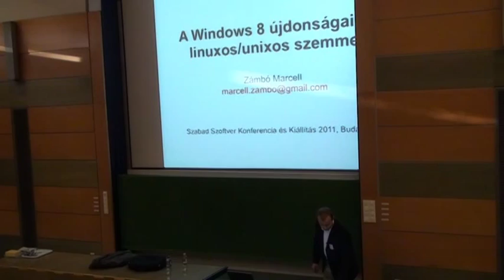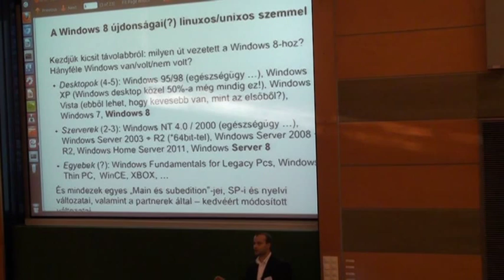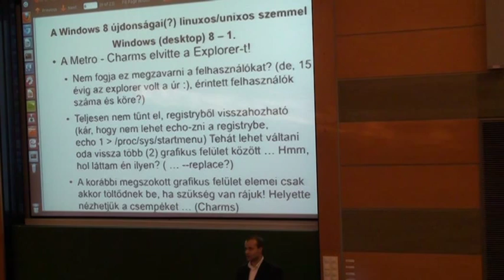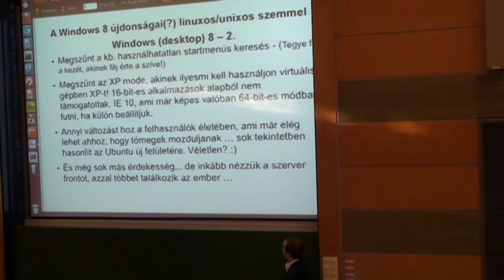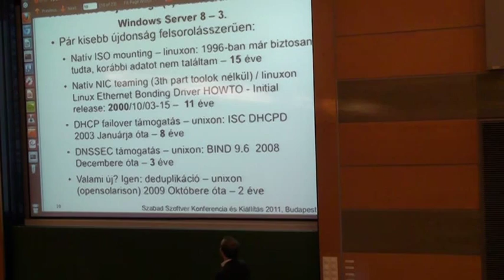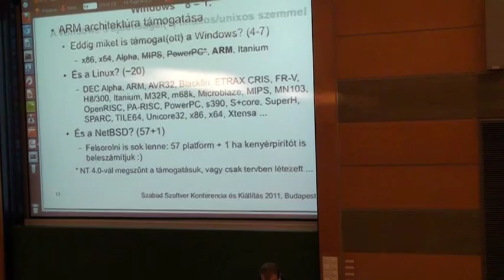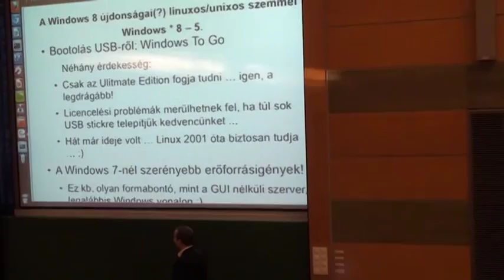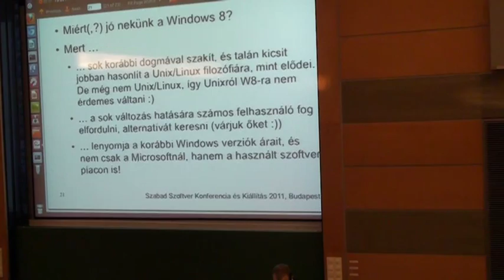Zámbó Marcell: A Windows 8 újdonságai(?) linuxos/unixos szemmel